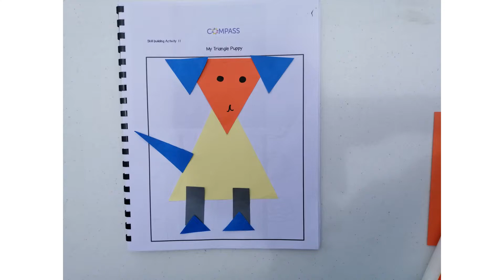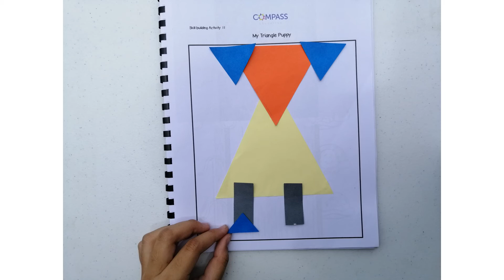BTS: Triangle puppy